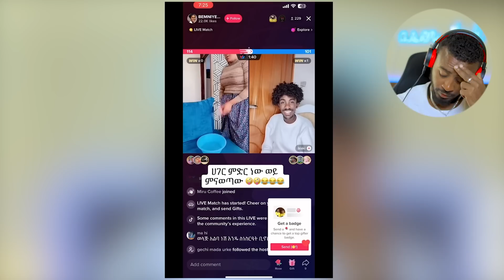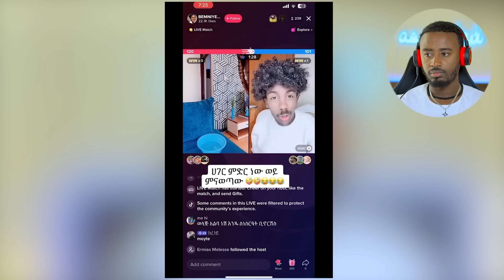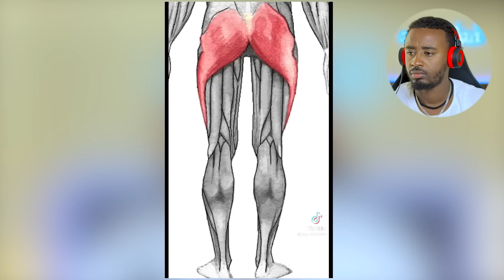አርቲስት ሜላት ነብዩ ማስጠንቀቂያ ሰጠች ዝምታ ፍራቻ አይደለም - በስንቱ | Seifu on EBS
ዝምታ ፍራቻ አይደለም

የ 6 ዓመቱ አየር ወለድ. @comedianeshetu

ካልዲስ ኮፊ ጀርባ ያልተጠበቀ ነገር እና ቲክቶከሮቹ ምን ነካቸው 😳

ህዝቡን ያስደነገጠው የትልቁ አርቲስት ልመና እና ኢትዮ ቴሌኮም ውስጥ ……… 😳

🔴የድንቅ ልጆቹን መሱድ እና እናቱን አግኝቼ ሰርፕራይዝ አደረግኳቸዉ | Dallol Entertainment

በሚስ Earth በመወዳደር ሀገሬን አስተዋውቄ መጥቻለሁ… ሞዴል ህይወት ካሳ| Seifu on EBS
ትላንት በጨቅላነቱ ለአባይ ያቀነቀነው አሰግድ ዛሬ ሙሉ አልበም ለቋል... ዘና ማለት ለፈለገ …. አዝናኝ ጨዋታ | Seifu on EBS
ወስኛለሁ ... ለልጄ ስል ለመጨረሻ ጊዜ እዘፍንና አቆማለሁ...ሀዘኑ በጣም ጎዳኝ ... ተወዳጅዋ ድምፃዊት የሺእመቤት ዱባለ | Seifu on EBS
የ4 አመቱ ጫማ ጠራጊ ህፃን /አዲስ ምዕራፍ/ /እሁድን በኢቢኤስ/
ፍቅርን በዜማ…የዘፈን ምልልስ //በእሁድን በኢቢኤስ//
''እኔም ሙሉ ሆንኩኝ ልጆቼም አያት ኖራቸው'' ከ45አመት በኋላ እናቷን ያገኘችው እናት //በቅዳሜ ከሰዓት//